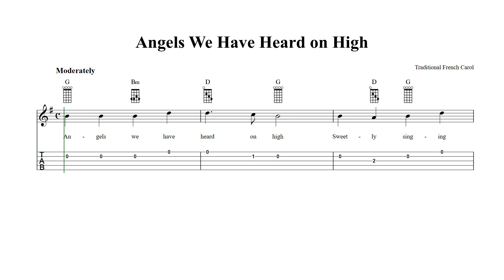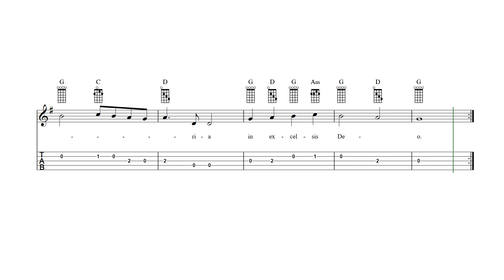Angels We Have Heard on High Banjo Tab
Angels We Have Heard on High - Banjo sheet music and tab with lyrics and chords.

Christmas sheet music bundle for banjo - Download more than 50 Christmas songs in PDF format